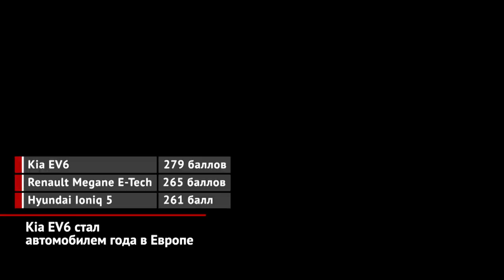Kia EV6 стал автомобилем года в Европе | Новости с колёс №1900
В этом году финалистами европейского конкурса «Автомобиль года» оказались сразу шесть электромобилей и только одна машина — с двигателем внутреннего сгорания. В итоге, углеводородный Peugeot 308 стал только четвёртым. Соответственно, третье и второе места заняли вольт-амперные хэтчбеки Renault Megane E-Tech и Hyundai Ioniq 5. Ну, а лучшим автомобилем года жюри признало корейский кросс-хэтч Kia EV6. Между прочим, продукция из Страны утренней свежести ещё никогда не получала титул Car of the Year! И весьма уверенная победа Kia над остальными конкурентами означает, что европейской публике пришлись по вкусу решения корейских инженеров и дизайнеров. Итак, о самой машине. В названии EV6 приставка «EV» обозначает electric vehicle, то бишь «электрический транспорт», а цифра намекает на размеры. Соответственно, чем эта цифра меньше, тем компактнее модель. Титулованная новинка — немного крупнее универсала гольф-класса Ceed. Она базируется на свежей архитектуре E-GMP. Последний факт гарантирует аккумуляторы нового поколения и наличие ультрабыстрой зарядки. Европейцам на выбор предложены четыре модификации: с задним или полным приводом, а также двумя вариантами аккумулятора. Отдельно заявлено горячее исполнение GT, отдача которого — без малого 600 сил. До «сотни» такой EV6 ускоряется за 3,5 секунды, а максимальная скорость составляет немалые для электромобиля 260 км/ч. Для фанатов активного вождения припасена электронная имитация блокировки заднего дифференциала… Впрочем, GT стоит дорого. Поэтому корейцы предусмотрели пакет опций GT Line, который можно заказать для любого автомобиля — даже 170-сильного. В набор включены агрессивный обвес, перенастроенное шасси и другой рулевой механизм. Аккумуляторные Kia способны преодолеть от четырёхсот до пятисот километров пробега. Кроме того, у всех версий есть бытовая розетка, к которой можно подключать внешние потребители мощностью до 4 кВт или даже подзарядить другой электромобиль. Прошлым летом продажи модели стартовали на родине, в Южной Корее, а осенью новинка бросилась покорять Старый Свет. И это, как оказалось, не конец путешествия! В 2022 году модель должна выйти на российский рынок. Сейчас продолжается процесс сертификации, а потому российский офис Kia пока не называет ни конкретных дат, ни цен. Если ситуация продолжит развиваться по намеченному плану, сначала EV6 поступит к дилерам Москвы и Петербурга, но потом география расширится, а попутно будут возводиться фирменные зарядные станции.